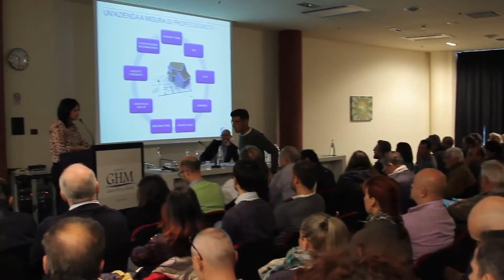Intervista a Gino Sartor - LAPITEC - Ravenna 26 Ottobre 2017